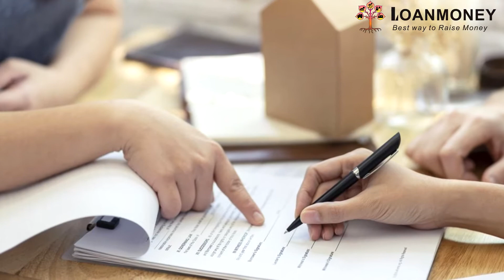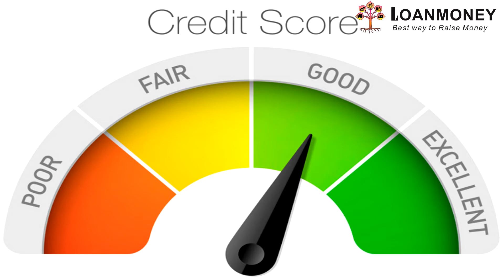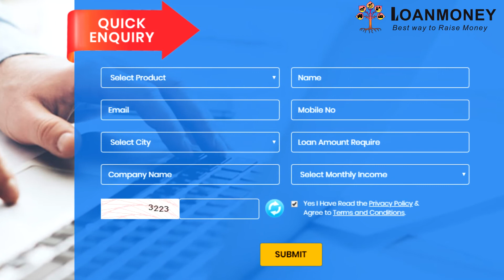CIBIL Score | CIBIL Score for PersonalLoan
LoanMoney wants to share more information about CIBIL Score like its Features & Benefits. A good CIBIL score is a CIBIL score between 700 and 900. A good CIBIL score will be followed by many benefits such as quicker approval, a low-interest rate on the credit facility, higher loan amount, longer repayment period, and more.

What are the Advantages of a High CIBIL score?
Cheaper interest rates on loans
Cards with better benefits and rewards
Avail pre-approved loans
Loans with longer tenure
Quicker approval on credit applications
Negotiation power
Discount on loan processing fees and other charges
Higher credit card limit

𝐀𝐩𝐩𝐥𝐲 𝐏𝐞𝐫𝐬𝐨𝐧𝐚𝐥 𝐋𝐨𝐚𝐧 𝐎𝐧𝐥𝐢𝐧𝐞 𝐭𝐡𝐫𝐨𝐮𝐠𝐡 𝐋𝐨𝐚𝐧𝐌𝐨𝐧𝐞𝐲.